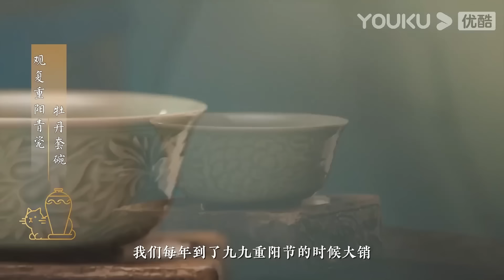饭局有哪些潜规则？抓住细节才能不失分寸？马未都